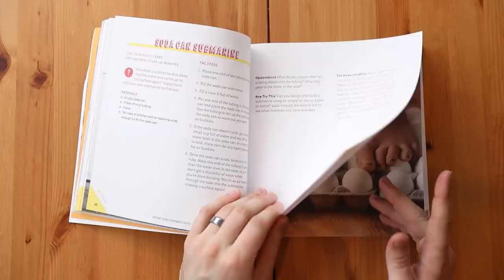WALKING ON EGGS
Song 1: Light - David Cutter
Song 2: Appreciate That - David Cutter
Song 3: Every Time - David Cutter